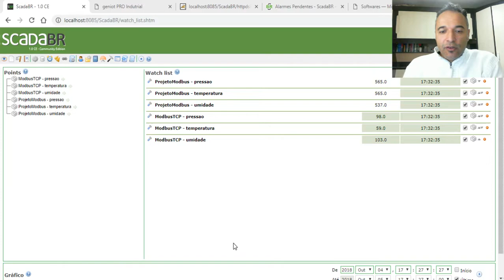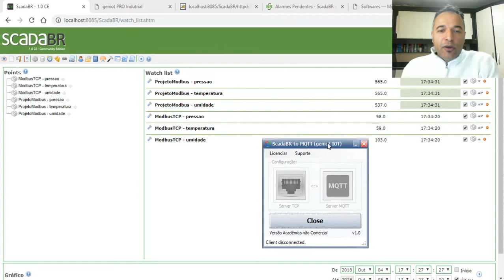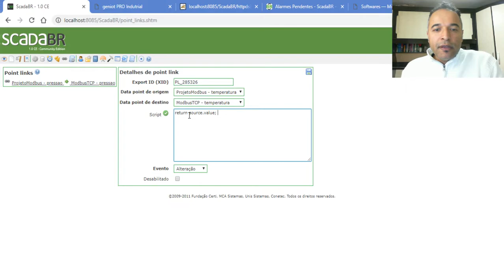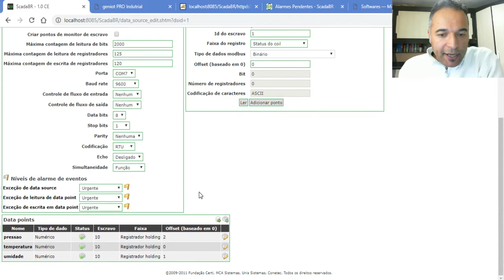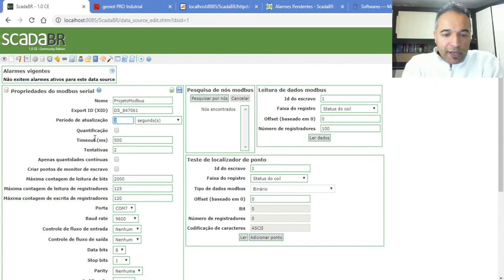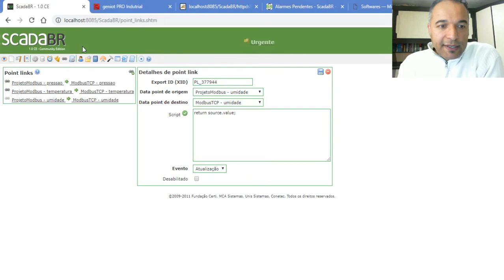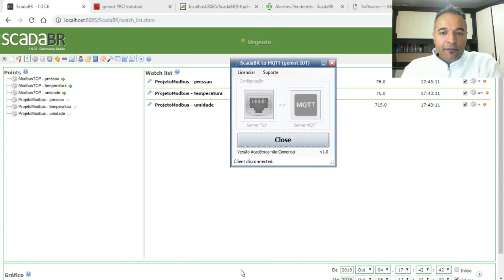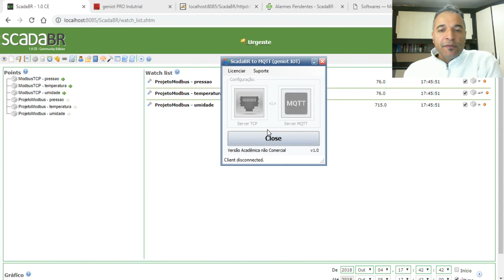controlar um PLC pela Internet via Modbus RTU com o ScadaBR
Olá. É possível controlar um PLC pela Internet via Modbus RTU com o ScadaBR? Sim, agora é possível.
Conheça o software plugin para o ScadaBR chamado ScadaBR to MQTT.

Conheça nossos cursos online sobre Programação de Microcontroladores.

Formação em Internet das Coisas com ESP32 e Rasberry.

Formação de Programadores Especialistas em Microcontroladores PIC (turmas abertas)

Portal de Membros com 44 cursos online sobre Programação e Eletrônica Embarcada.

Abraços,
Prof° Fernando Simplicio